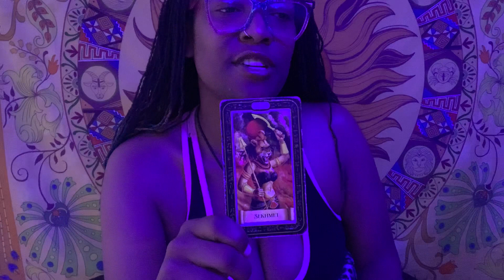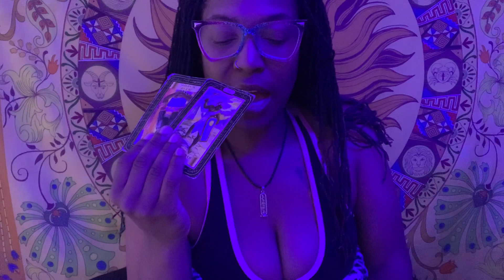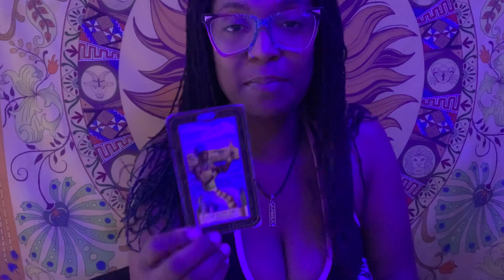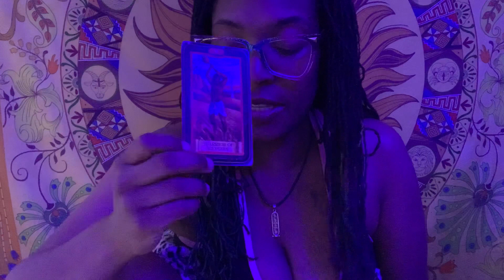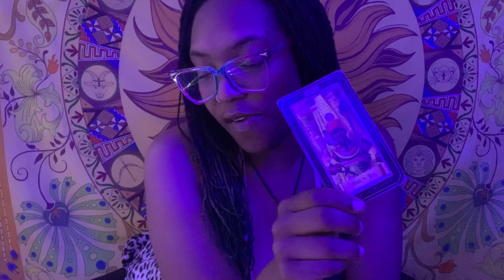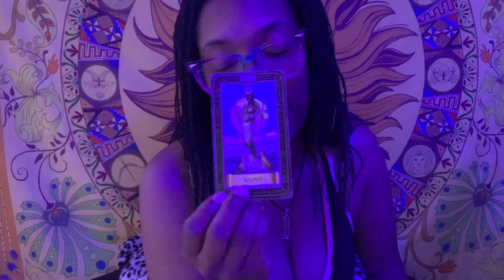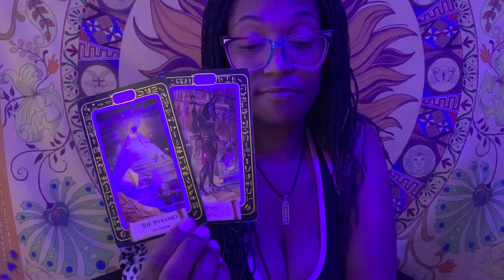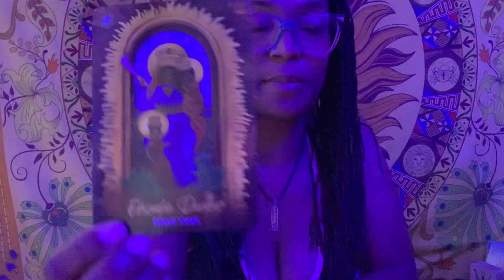2:22 🦋The reason why your spirit guides have been showing you 222 lately!🦋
**👁RECORDING GEAR👁**
My Video camera
Vlog Camera

                                           🦋 ABOUT ME🦋

I am a full-time content creator, doctoral student, teacher and Intuitive coach!

It's been a journey for sure, but I know it is all worth it! Come join my journey of LIVING OUT LOUD through life, business, and purpose!